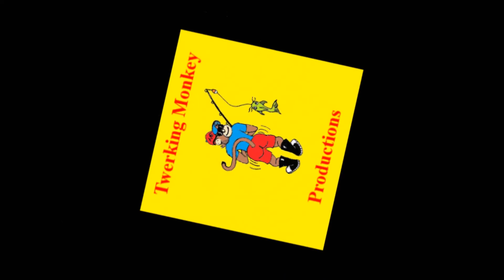NEW INTRO FOR 2020!!!!!!